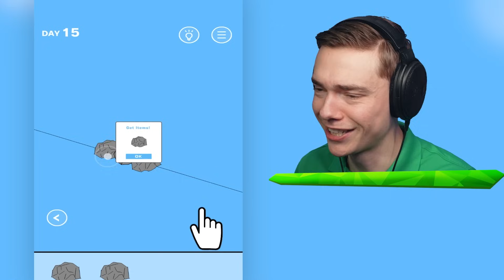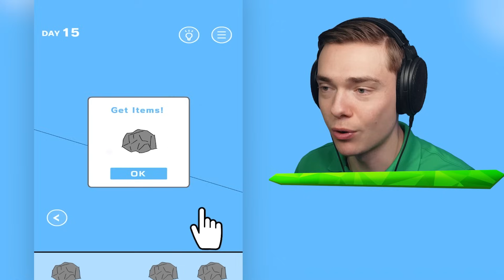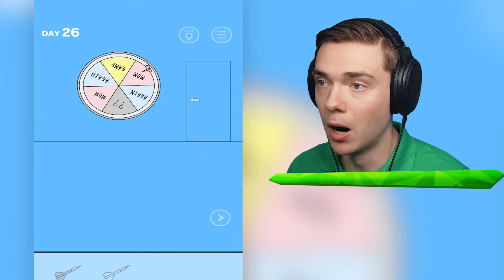MI MADRE ESCONDIÓ MI VIDEOJUEGO NOOB vs HACKER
Mi Madre Escondió Mi Videojuego Noob VS Hacker en Mom Hid My Game!